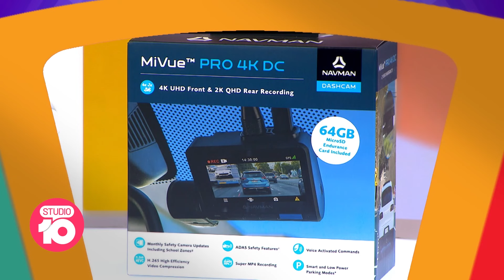Father's Day Competition: Win $30,000 in Tech! | Studio 10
It's Studio 10's biggest competition EVER: this Father's Day we're giving away $30,000 worth of incredible tech prizes!

To enter the competition, write your best 'dad joke' in the comments of our competition Facebook posts

Entries close at 5pm on Thursday the 31st of August.

Please note: only the official Studio 10 Facebook account will reach out to contact the winners. Do not interact with any other pages or websites posing as Studio 10, we cannot be held liable for the outcome of any interaction with unverified pages.

Start your day with a dose of sunshine 🌞 and join the feelgood fun 🙌 with Angela Bishop, Narelda Jacobs, and Tristan MacManus every weekday from 10am on Network 10 Australia!